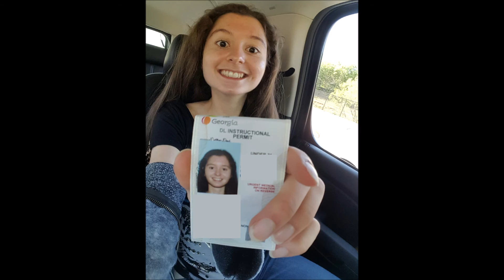Evi: Baby to Highschool Graduation